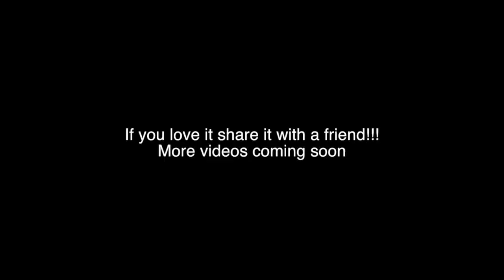Justin Da Gtwin (Drake 4pm in Calabassas Remix)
New Video Yall! If you like it share it with a friend!!!